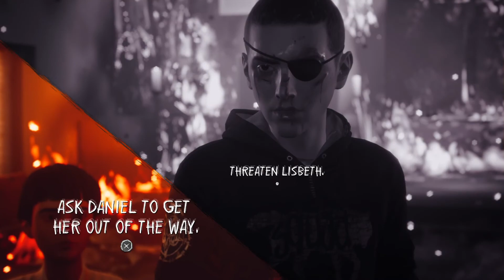Life is Strange 2 Ep.59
Hey i Stream every day on Twitch,mostly DBD,come see me Stream and have some fun and Chill Check out my Accounts